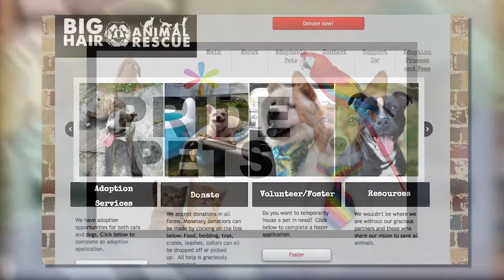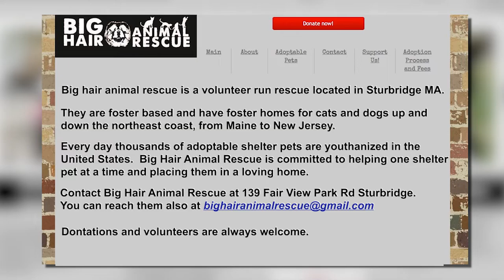NE Pride TV Season 5 - Show 05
Dale Le Page hosts, NE Pride TV Season 5 - Show 05, with Co-host, Tina Marie Billings and guests, Alex Spearman: Mr. Boston Bear 2019, Lady Sabrina: Drag Queen, Sam Donovan: Project Fearless & Amy Tee: Comedian.